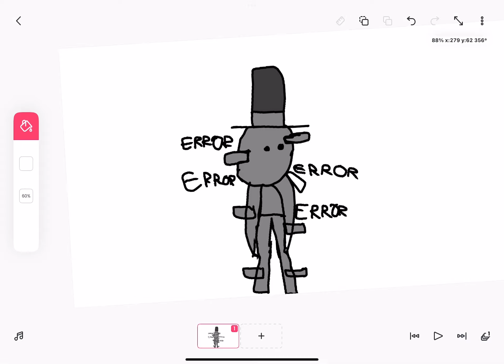Fanart for SCP1162 Zayan Euclid